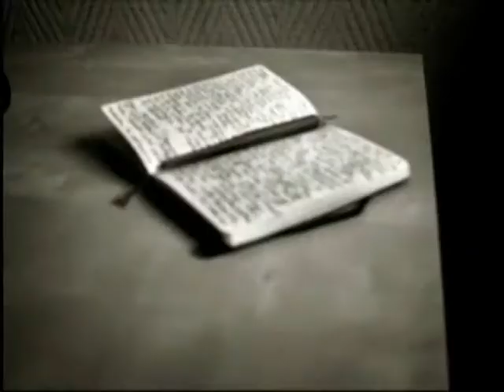Showreel Kuba Kaminski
ASP Wroclaw / Academy of Fine Arts in Wroclaw (PL)